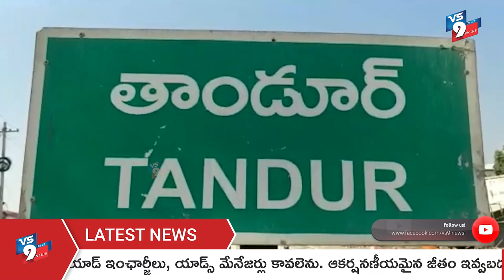సామూహిక జాతీయ గీతాలాపన